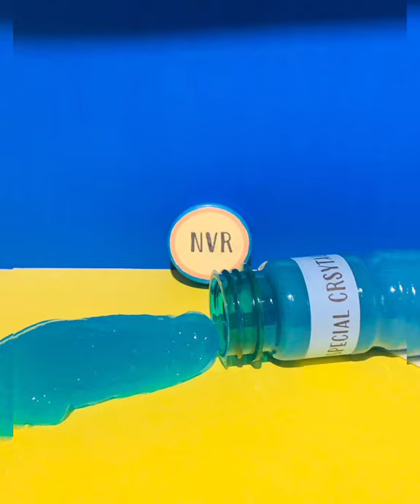New NVR slime!! OBSIDIAN and CRYSTAL BlUE slime!!! only 10 dollars!! Satisfying slime| Canada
hey guys this video was created by me. Vishnu!

Make sure to subscribe Like Share and check out my other videos because they are fun quizzes that you can play with your friends. if you do not want to do anything then can you watch my videos from my videos section in my channel thanks!

let me tell you something! you are beautiful and you hav e the power to be successful if you are determined!

contact for any orders you want to make. we have the perfect slime  for you! all of our slime have beautiful colors, it is crunchy, stretchy, fluffy... each slime costs eight dollars . it's on sale so better get it now before it turns back to 15 dollars. trust me it's worth it! 👍✔

ok see ya in the next video!